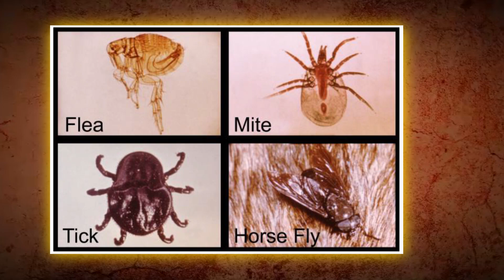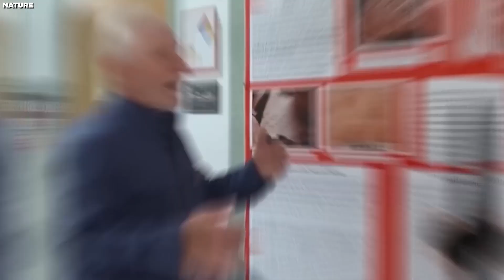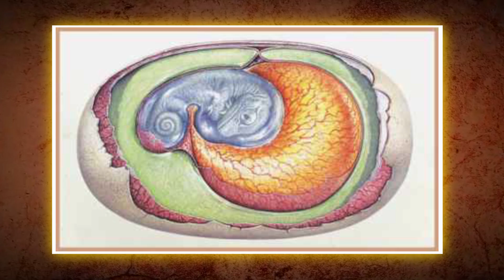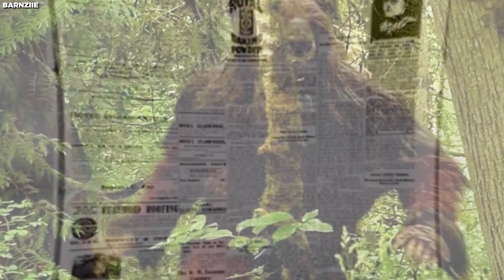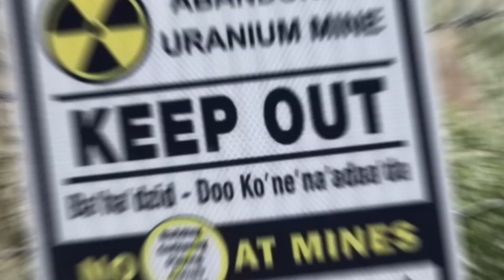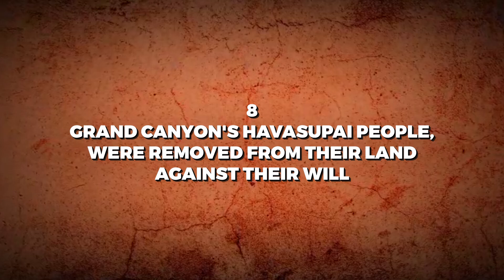The Grand Canyon Discovery That Is Creeping The Entire Internet Out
The Grand Canyon has long been a geological wonder, with its towering cliffs and ancient rock formations drawing millions of visitors every year. But recent scientific findings have revealed a startling discovery that has left experts scratching their heads. It appears that over a billion years’ worth of rocks is missing from the canyon, with rocks dating back 1.4 to 1.8 billion years suddenly jumping forward in time to be next to rocks dating back just 520 million years. What could have caused this bizarre phenomenon, and what secrets might be buried deep within the Grand Canyon? Join us as we delve into the spooky facts of this Grand Canyon discovery and unravel the mysteries that have the internet on edge.

In recent times, visitors to Grand Canyon National Park have been treated to an abundance of breathtaking vistas to take in. The Grand Canyon was shrouded in a thick blanket of the fog because of an unusual weather pattern that occurred there a week ago, and just a few days ago, researchers found two new kinds of scorpion-like lifeforms in the canyon. The creatures, which are two species that had not been found before, have been given the name "pseudoscorpions" by aficionados.